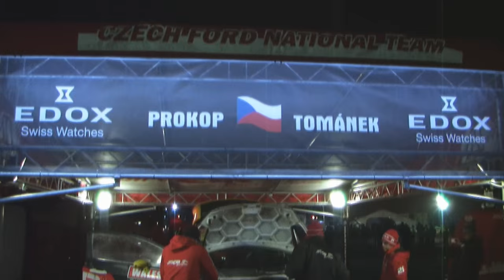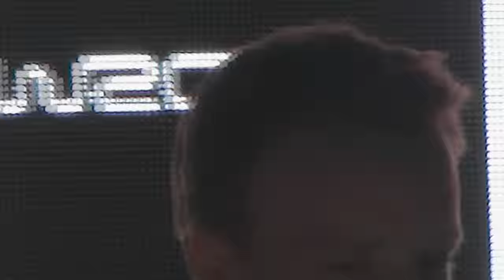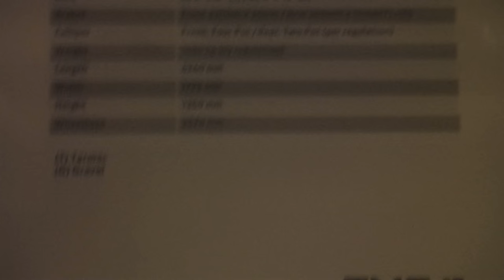WRC Wales Rally GB 2014 - Various stages. Pure sound.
Sorry it's so late, here are all my clips from 2014 Wales Rally GB